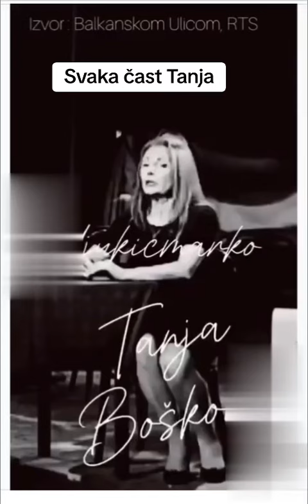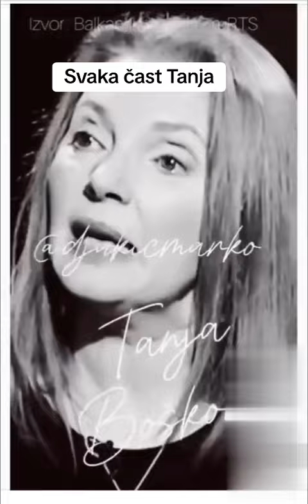Legendarna Tanja Bošković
Bog Vas blagoslovio!
Najpre bi hteo da Vam se zahvalim na dragocenom vremenu koje ćete izdvojiti da pročitate moju-našu molbu.
Najljubaznije bi Vas zamolio u svoje ime i u ime udruženja osoba sa invaliditetom Feniks
Za poklon donacije!
Udruženje Feniks je dobrovoljno i neprofitno Udruženje,osnovano na neodređeno vreme radi ostvarivanja ciljeva u oblasti promovisanja i pomoći osobama sa invaliditetom Srbije svih kategorija Naše Udruženje okuplja osobe sa invaliditetom svih uzrasta iz svih gradova Srbije bez obzira na oblik stepen i vrstu invaliditeta.Udruženje pribavlja sredstva od dobrovoljnih priloga, donacija zaveštanja poklona finansijskih subvencija pomoći drugih srodnih humanitarnih organizacija.
Udruženje osoba sa invaliditetom "Feniks".
Broj računa udruženja pro kredit banka
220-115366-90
ulica: Delovi broj 23/7 11231 Resnik-Beograd
Pib udruženja:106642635 Matični broj udruženja: 28014996
Prosleđujem Vam i broj ličnog dinarskog računa: 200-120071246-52 Poštanska štedionica. Svrha uplate: Donacija Adresa: Ul.Delovi br 23/7 11231 Resnik - Beograd
U nadi da ćetr biti u mogućnosti da mi izađe u susret i pomognete, želim Vam svako dobro i mir od Gospoda!
S poštovanjem i dubokim uvažavanjem.